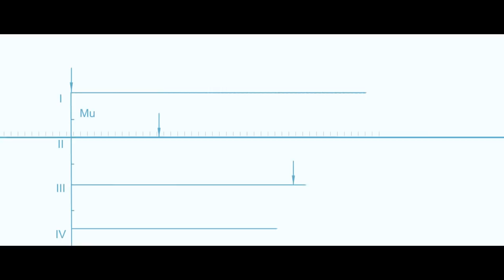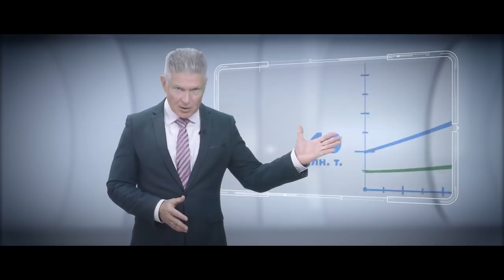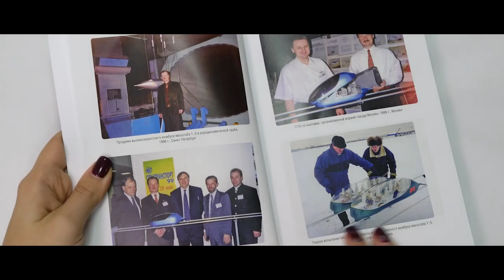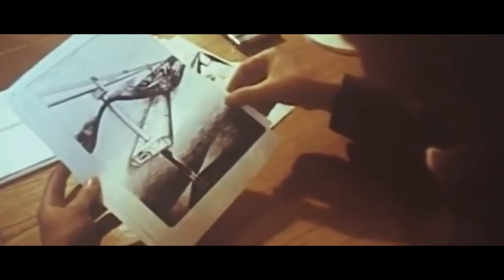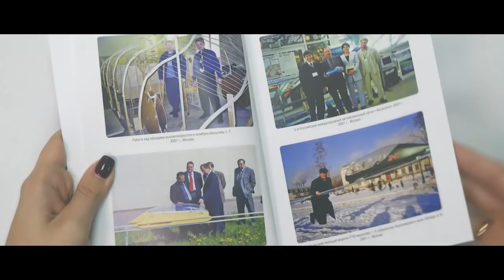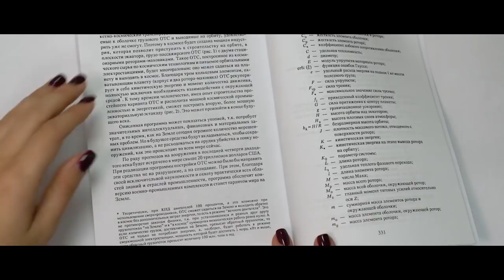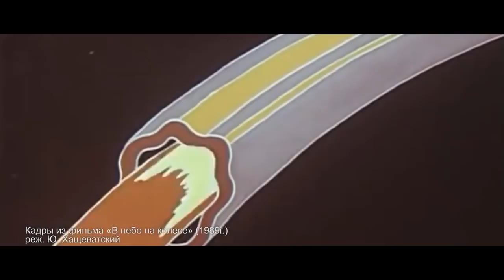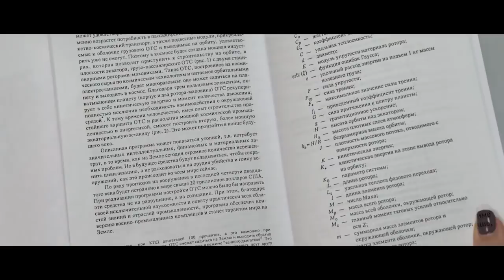СТРУННЫЕ ТРАНСПОРТНЫЕ СИСТЕМЫ: НА ЗЕМЛЕ И В КОСМОСЕ — ЧАСТЬ 6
СТРУННЫЕ ТРАНСПОРТНЫЕ СИСТЕМЫ: НА ЗЕМЛЕ И В КОСМОСЕ